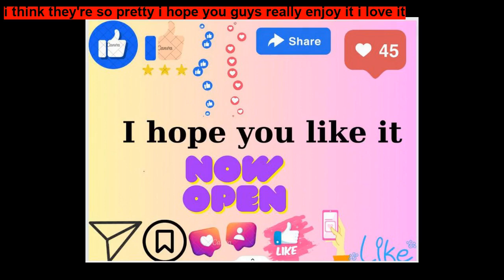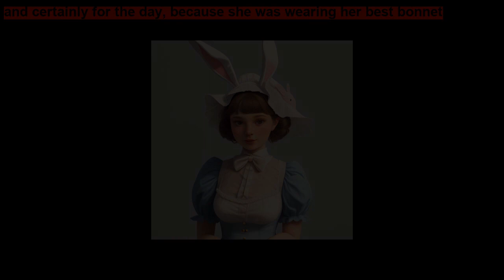The Tale of Benjamin Bunny ~ Short Stories for Kids